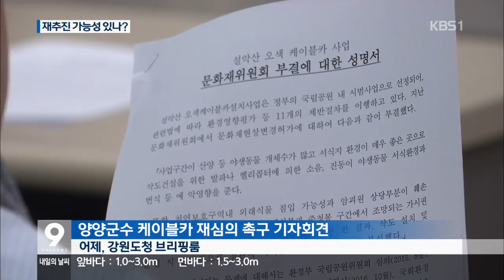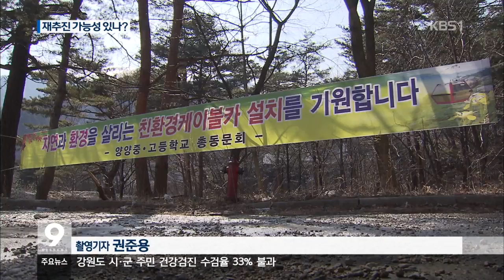[KBS강릉 뉴스] 오색케이블카 끝까지 추진한다...가능성은?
설악산 오색케이블카 사업이
문화재청 문화재위원회 심의 부결로
무산된 것 관련해
양양군이 재추진 의지를 거듭 밝혔습니다.

이달 중으로
문화재청에 재심의를 신청할 계획인데,
부결 사유에 대한 보완책 마련이
관건이 될 것으로 보입니다.

 문화재청이 밝힌
설악산 오색케이블카 심의 부결 사유는
크게 네 가지입니다.

케이블카 건설과 운행이
산양 등 야생동물 서식환경에
악영향을 주는 데다,
외래 식물 등의 침입 가능성이 있고
지질과 경관이 훼손된다는 겁니다.

양양군은
부결 사유를 납득하기 힘들다며
재추진 의지를 거듭 밝혔습니다.

김진하 /양양군수
" 중앙부처, 강원도,또 지역주민,군의회 등과
의견을 충분히 수렴해서 대안을 마련하고 공원사업
시범사업으로 꼭 관철될 수 있도록 (하겠습니다.)

지역 주민과 의회가 함께하는
비상대책위원회도 곧 출범해
항의 방문 등 공동 대응에
나설 계획입니다.

양양군은 우선 이달 중으로
문화재청에 문화재현상변경허가 재심의를
신청할 계획입니다.

재심의를 통과하기 위해선
부결 사유에 대한 적절한
보완책 마련이 필숩니다.

문화재청 관계자(음성변조)
"그쪽(양양군)에서 자료가 어떻게 들어오느냐에
따라서 결과가 (달라지겠죠) 충분히 과학적으로
근거자료라든지 합리적이라든지 그런 부분을 봐야 되겠죠."

양양군은 부결사유를 꼼꼼히 분석한뒤
충실하게 자료를 보충해
재신청한다는 방침입니다. .

재심의에서도 부결될 경우
행정심판이나 행정소송을 제기하거나
아예 노선을 바꿔 재신청하는 등
사업을 끝까지 관철하겠다는 입장이지만
가능성은 속단하기 어렵다는 분석입니다.

KBS 뉴즈 조연주입니다.(끝)